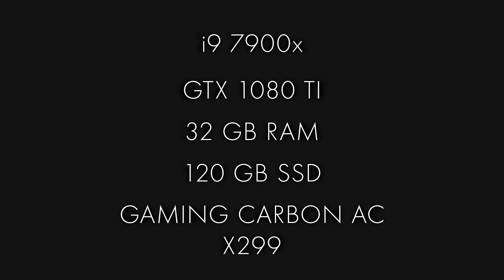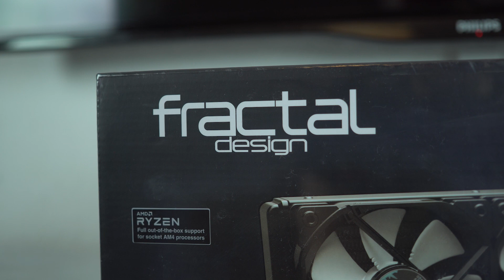Celsius S36 Unboxing